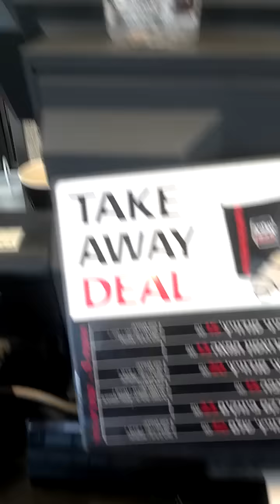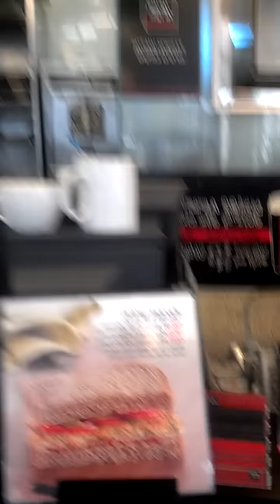ארומה תל אביב-סניף שאול המלך צילם אלי זלאייט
This video was uploaded from an Android phone.צולם ב-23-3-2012-מומלץ להשאיר טים לצוות ולו רק כדי להעלות חיוך.